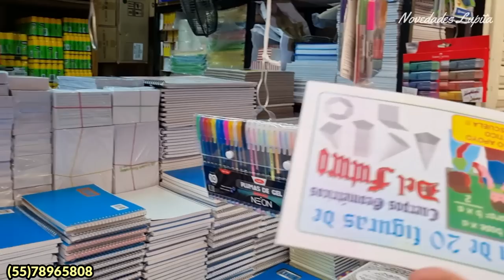😱TODO PARA SURTIR TU PAPELERÍA 😱 Colores, Plumas, Libretas, Hojas, Pegamentos, Gomas, Pinturas...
🔔DIRECCIÓN 🔔
Mesones 129, Centro Histórico de la Cdad. de México, Centro, Cuauhtémoc, 06000 Ciudad de México, CDMX
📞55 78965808